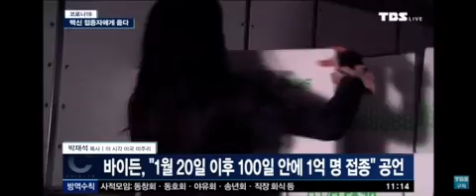TBS 특보 코로나19 LIVE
1.5.2021 오전 11:00 최지은 아나